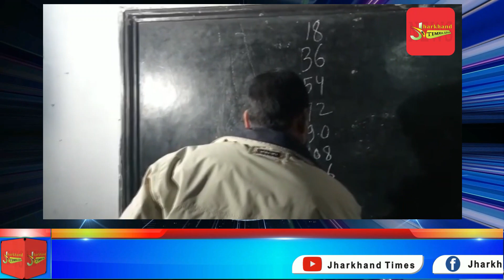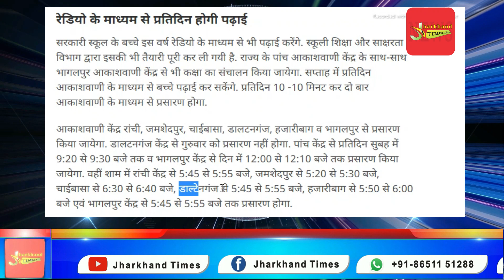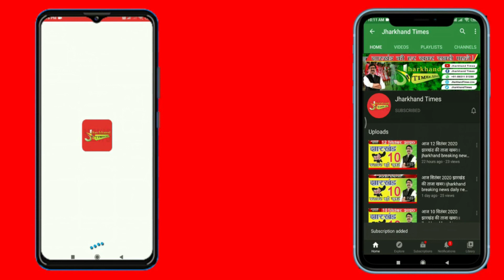झारखंड के सरकारी स्कूल के विद्यार्थियों के लिए आज से दूरदर्शन व रेडियो पर क्लास, देखें पूरा टाइम ...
झारखंड के सरकारी स्कूल के विद्यार्थियों के लिए आज से दूरदर्शन व रेडियो पर क्लास, देखें पूरा टाइम टेबल
Online Classes On TV Channel In Jharkhand  : राज्य के सरकारी स्कूल के बच्चे सोमवार से दूरदर्शन के साथ-साथ आकाशवाणी के माध्यम से भी पढ़ाई करेंगे. स्कूली शिक्षा एवं साक्षरता विभाग ने इसकी तैयारी पूरी कर ली है. दूरदर्शन पर प्रतिदिन तीन घंटा कक्षा का संचालन किया जायेगा. दूरदर्शन पर सप्ताह में पांच दिन कक्षा का संचालन होगा. दिन में 10 बजे से 12 बजे तक व अपराह्न एक से दो बजे तक कक्षा का संचालन किया जायेगा.